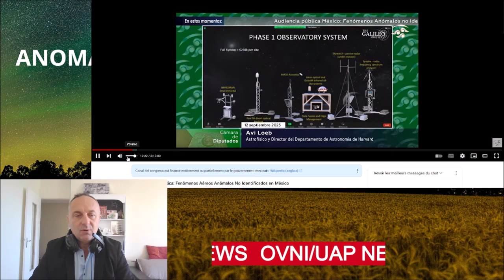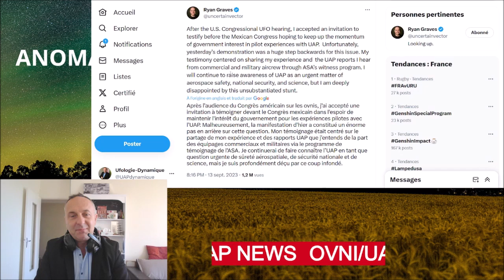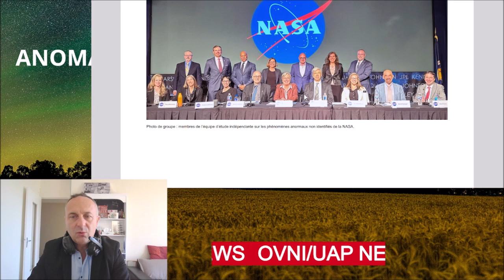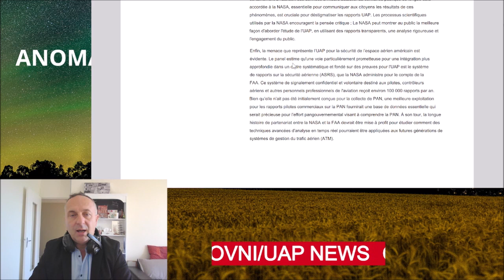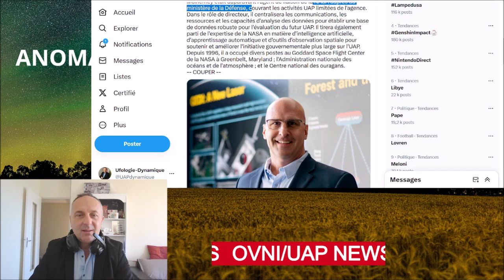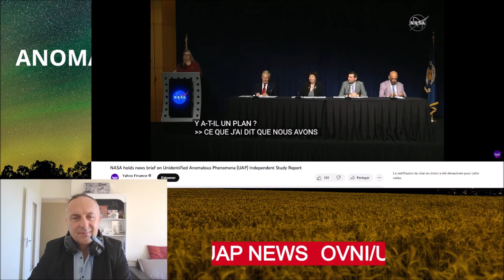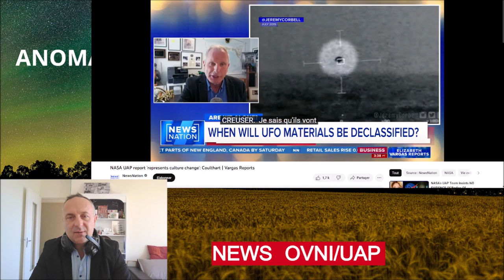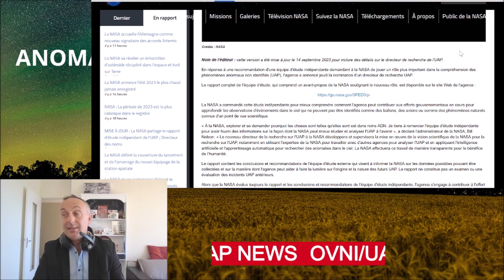OVNI/UAP NEWS: Mexique, La Farce et Le Sérieux, NASA, Le Rapport!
OVNI/UAP NEWS: Septembre 2023

00:00
00:01:27 Mexique, La Farce et Le Sérieux
00:15 NASA, Le Rapport!

L'Animateur/Responsable :
Ex créateur/initiateur de l' Ufologie Dynamique
Ex correspondant pour la Revue Ufomania
Ancien Directeur régional de MUFON France
Créateur des Cafés Ufologiques
Ex Responsable Repas Ufologique Havrais
Membre fondateur Académie d'Ufologie (FR)